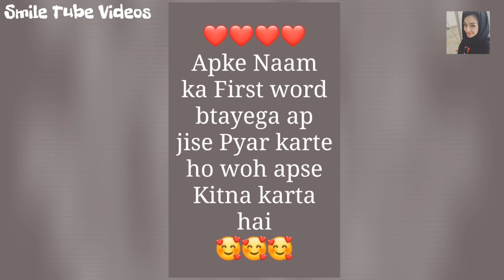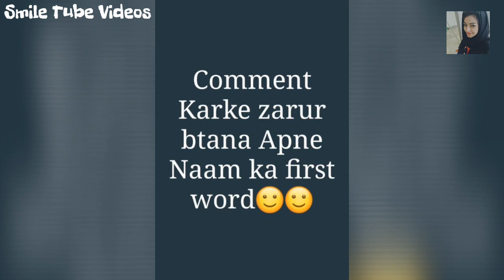Choose Your Names First Letter | And See Magic | Phir Suna